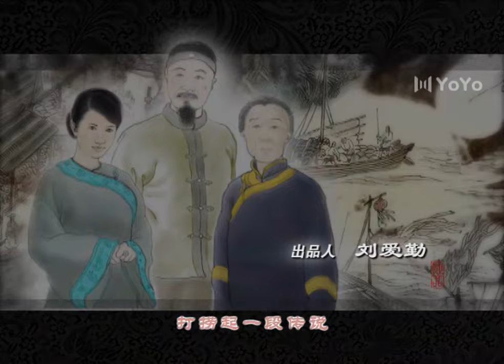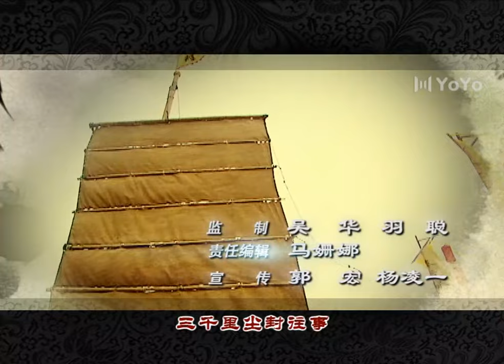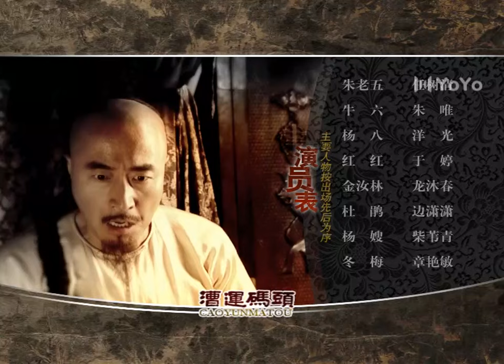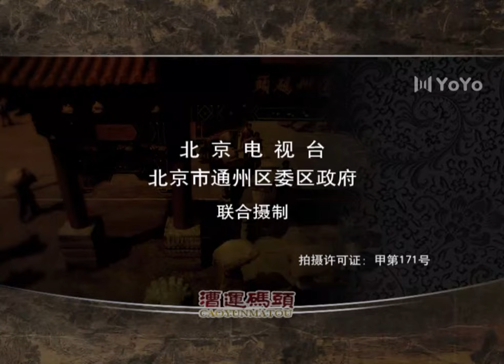漕运码头 12（杨立新/王玉梅/樊志起/边潇潇/李进荣/雅琦）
该剧讲述了清道光年间，仓场总督爱新觉罗·铁麟赴任通州漕运码头整肃漕弊的故事。